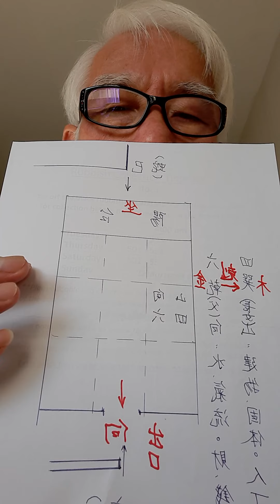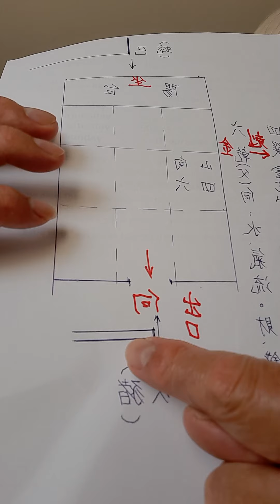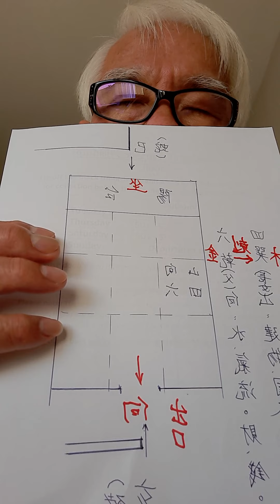這是2007年丁亥我去日本橫濱幫一位台僑鑑定房子的犯太歲實例